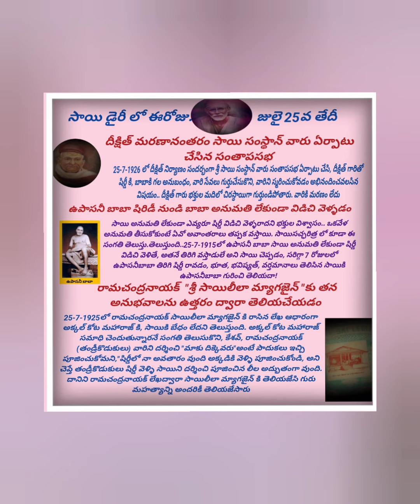అక్కల్ కోట మహారాజ్ కి శ్రీ సాయిబాబాకు భేదం లేదా ?ఇద్దరూ ఒకటేనా ?ఇద్దరూ దత్త స్వరూపులా?